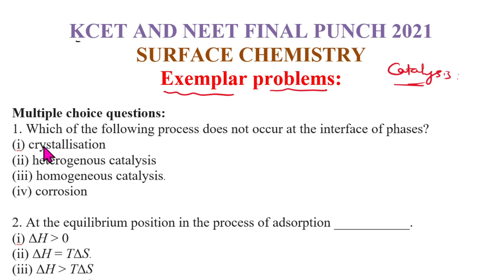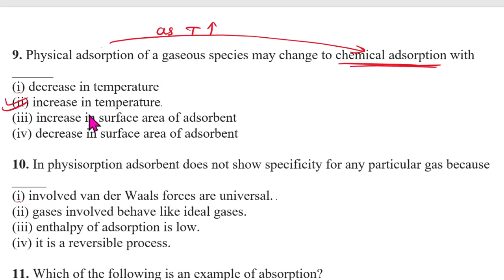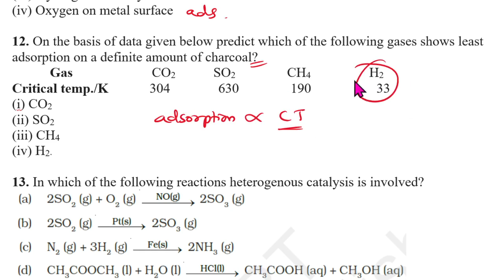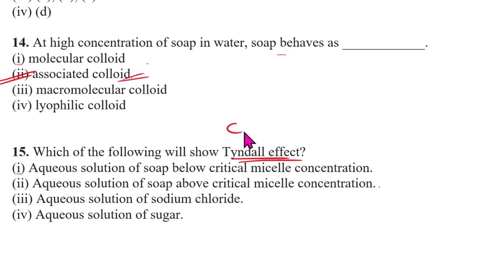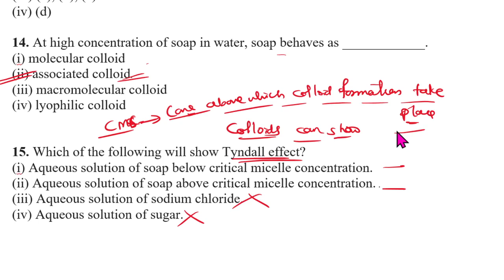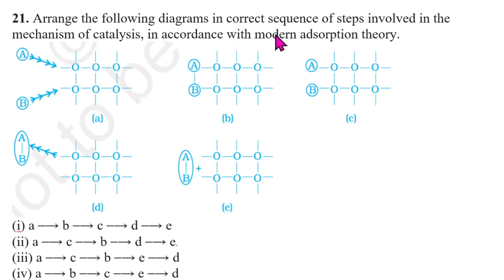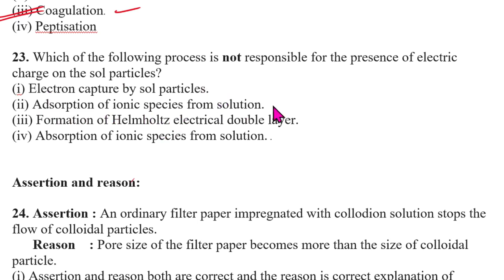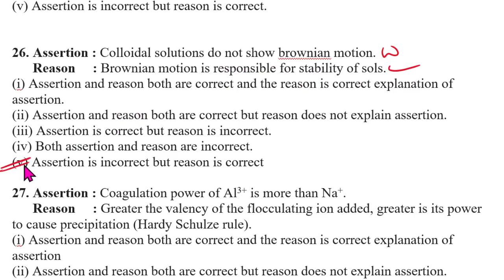SURFACE CHEMISTRY- EXEMPLAR QUESTIONS SOLVED PART # 1 || KCET & NEET FINAL PUNCH 2021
1. COORDINATION COMPOUNDS L-1  CLASS 12 NEET | CHEMTONICS # 3 | |JEE|CET| SYNOPSIS FOR NEET, JEE AND KCET

3. How to see HYBRIDISATION OF ANY central element. Very important concept for CET, NEET AND JEE EXAMS

5. ALCOHOLS, PHENOLS AND ETHERS I CLASS 12 I II PUC I SUPER 10 SERIES I KCET AND NEET I previous year PAPER SOLVED